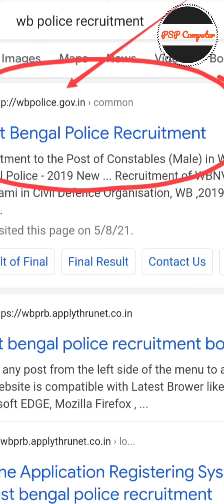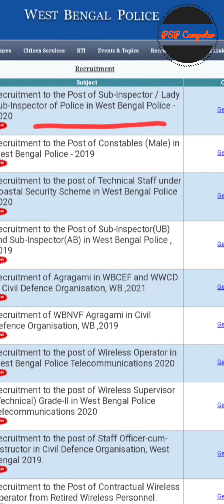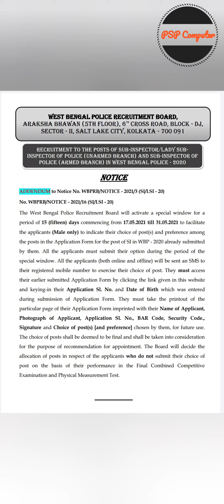WB POLICE RECRUITMENT NEW পম্চিমবঙ্গ রাজ্য পুলিশ নিযোগ নিয়ে জারি করলো গুরুত্বপূর্ণ নোটিশ